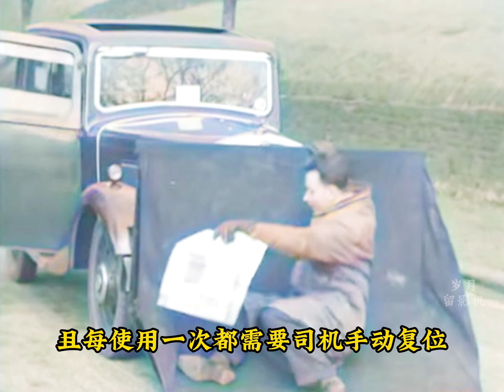实录1934年的汽车奇葩设计，假人骗交警前轮可调头，实在是太癫了！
假人糊弄交警，灵活车轮辅助倒车，上世纪三四十年代的汽车设计，到底有多癫？这段拍摄于1934年的老影像，真实的为我们展现了那个年代，有关汽车的一些辅助设计，虽今日这些设计并没被采用，但在当年还是凭借一些极具特色的亮点，吸引了不少人的眼球。